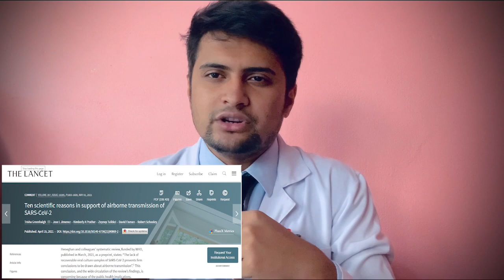COVID-19 हावाबाट सर्ने प्रमाणित (Airborne) | सोचेभन्दा धेरै खतरनाक ! के गर्न सकिन्छ संक्रमण रोक्न??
COVID-19 Air Transmission Proved.
Here I have described what precaution you can follow to prevent rom being infected.